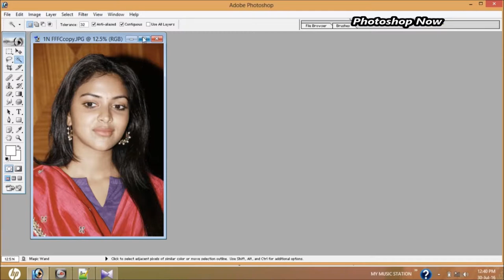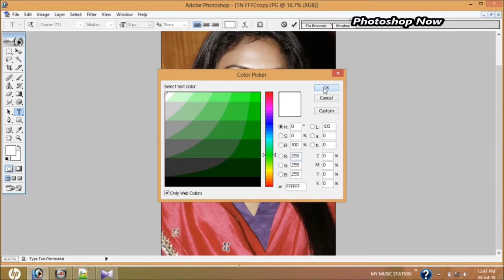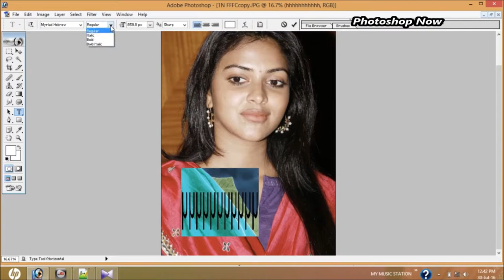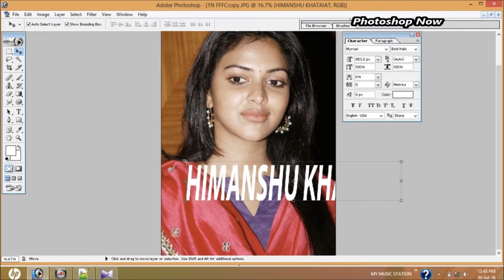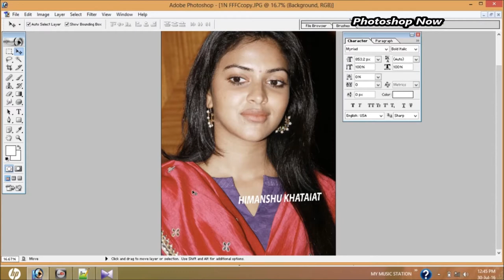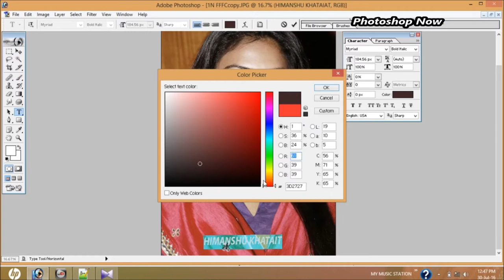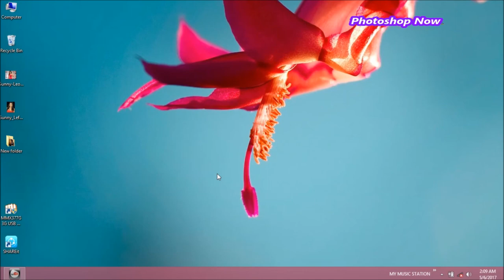HOW TO USE TEXT IN PHOTOSHOP | PLAY WITH TEXT IN PHOTOSHOP | PHOTOSHOP NOW | MUST WATCH